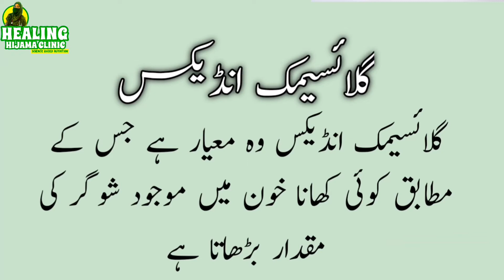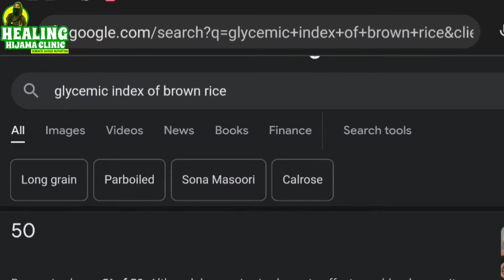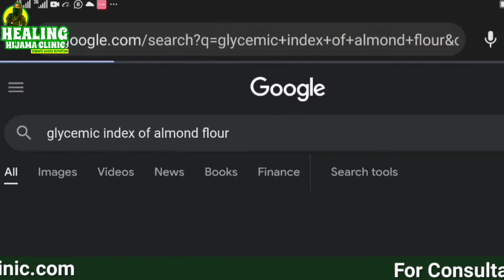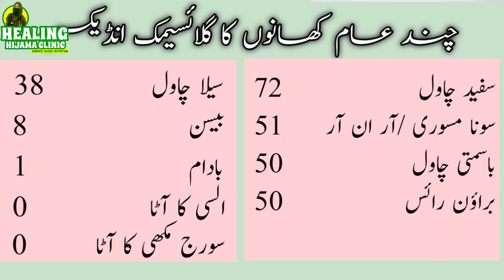WHICH RICE IS THE BEST FOR DIABETES ? LOW CARB RICE | WHICH RICE IS GOOD FOR WEIGHT LOSS | DR ASMA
Can a diabetic eat rice? Wonderful insights for weight loss and diabetes !

0:35 What is glycemic index
0:51 White rice
0:59 Brown rice
1:18 Basmati rice
1:30 RnR and sona masori
1:38 Sella rice
1:48 parboiled rice
2:22 coconut flour
2:35 almond flour
2:45 flaxseed and sunflower seed
3:07 besan /gram flour

RESEARCH REFERENCE

Diabetes and Rice